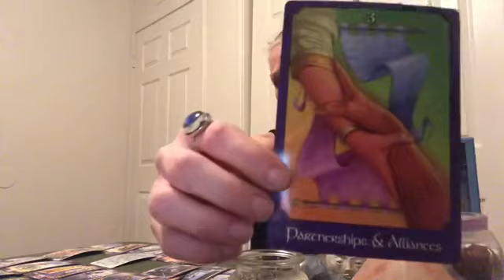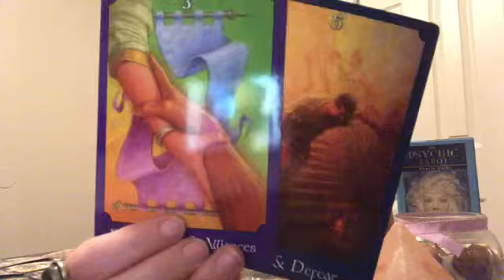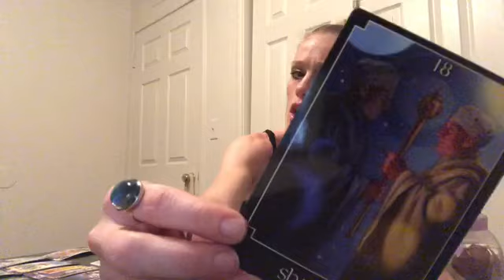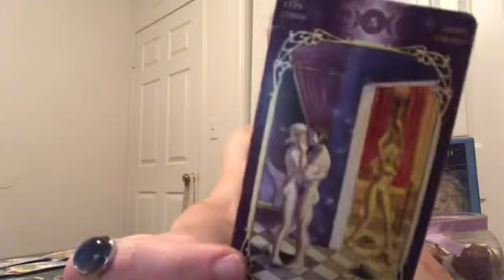TAURUS- Now They Realize They Do Want This Connection💞 JULY 2019 TAROT READING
TAURUS Reading JULY 2019